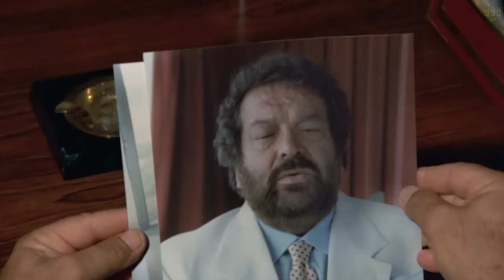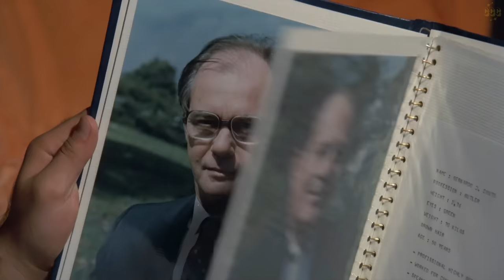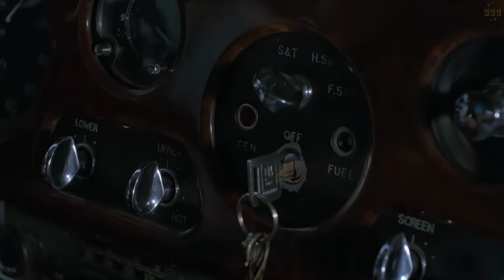Double Trouble 1984 | Terence Hill, Bud Spencer | Action Movie | Subtitles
A jazz musician and a stunt man are the spitting image of two millionaire brothers. They take the job to replace them in Rio de Janeiro when someone plans to assassinate them.

Original title: Non c'è due senza quattro

Director: Enzo Barboni
Writer: Marco Barboni
Stars: Terence Hill, Bud Spencer, April Clough
Genres: Action, Comedy, Crime,

This film has English & Italian audio options. 👉 go to video settings ⚙️  to change your audio / subtitle language.